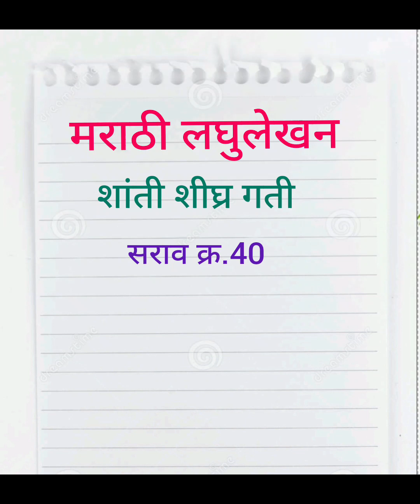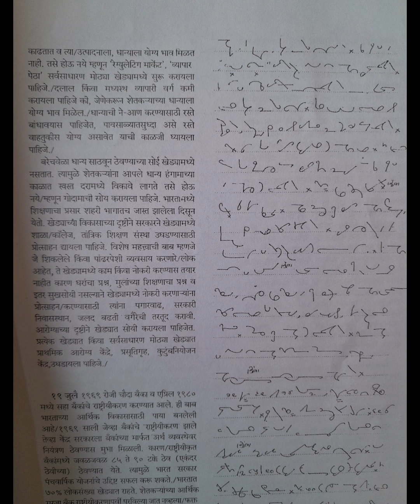Shanti Shighra Gati no.40: Marathi Shorthand Dictation: मराठी लघुलेखन: शांती शीघ्र गती: @80 wpm: